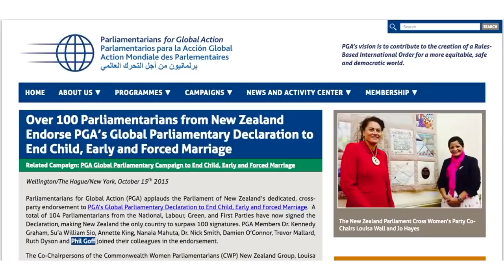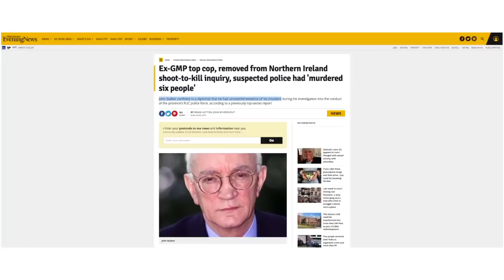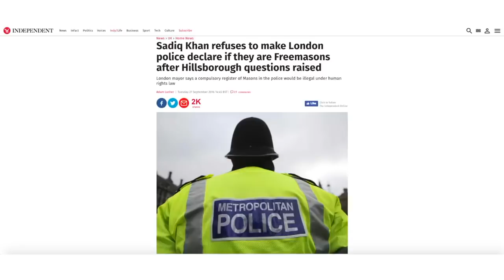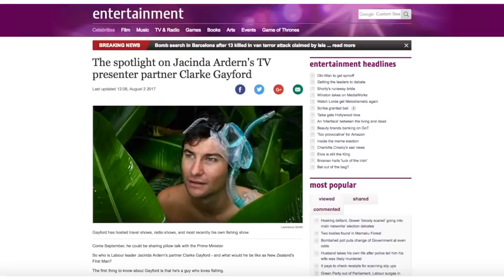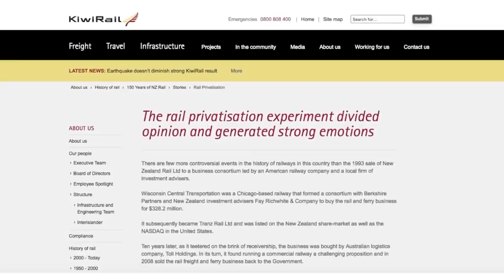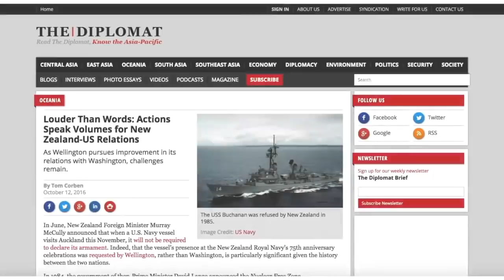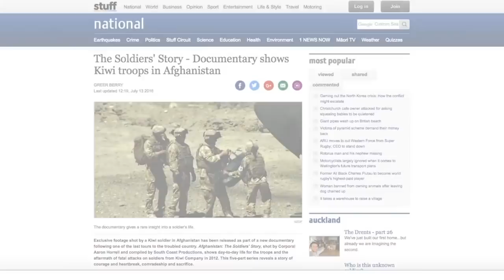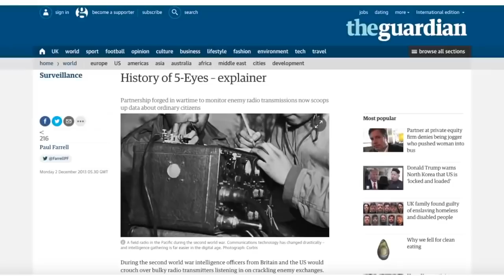Jacinda Ardern New Zealand PM: Freemason Exposed